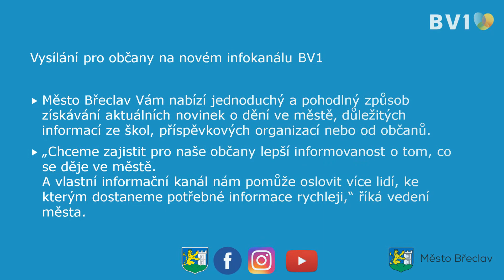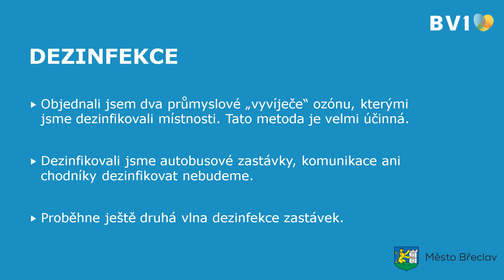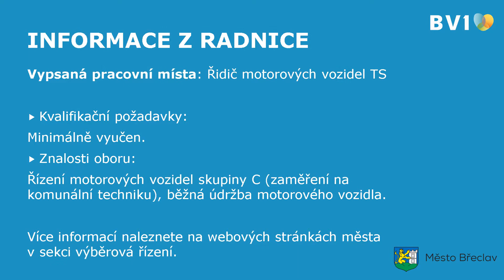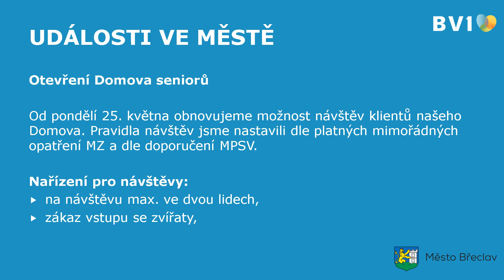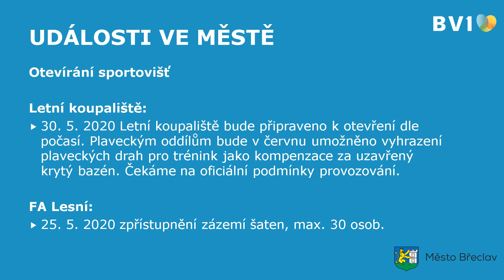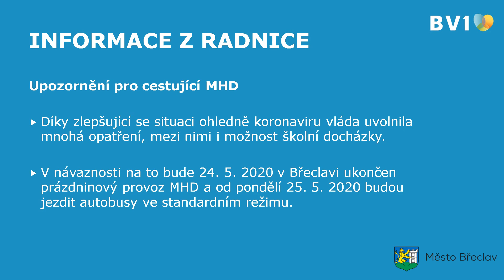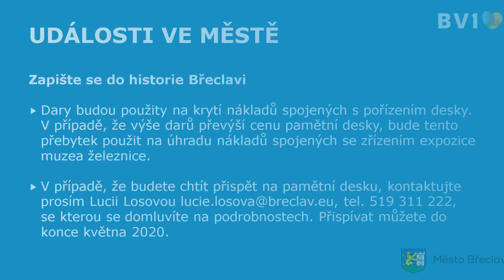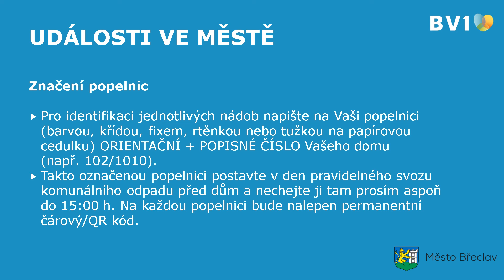BV1 záznam kabelové televize z 20. května 2020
Záznam kabelové televize BV1